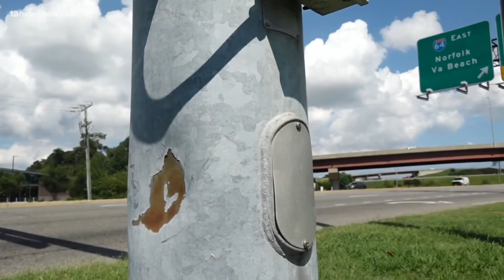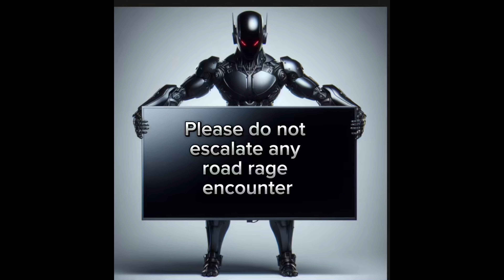Gun pointed in road rage by aggressive driving bad driver, no jail time.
This is unbelievable that this road rager got a slap on the risk. New drivers, including teens and inexperienced drivers, should not take driving lessons or tips from these bad drivers.

(This video is about:
2024
Dashcam
Dash cam
Dash cam videos
Road rage
Gun pointed
Viral
Idiots on cars
Entertainment
Tailgating
automotive
automotive infractions
automotive transgressions
bad drivers usa
best dash cam videos 2024
breaches of road regulations
caught on camera moments
driver education was definitely their shortcoming
driving lessons
fiascos
impatient
hazardous road participants
motor vehicle transgressions
roadway infringements
safety videos education
 new driver education incident
street offenses 2024
traffic misdeeds
unsafe driving in the united states
violations of traffic rules usa
youtube video)